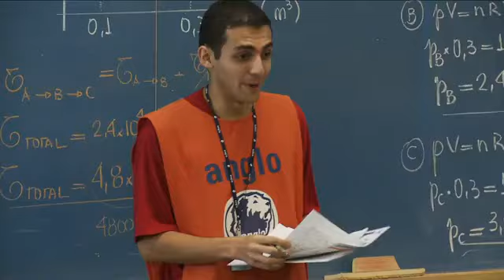Virando Bicho (estreia 09/11/2012)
Virando Bicho
Elenco: Entrevistados: Ana Deise, Carolina, Erick, Olivia, Renan, Samara, Dráuzio Varela, Heródoto Barbeiro, Contardo Calligaris, Renan Garcia Miranda, Frei David,  Eduardo Calbucci e Renato Ferreira.
Direção: Alexandre Carvalho, Silva Fraiha
Gênero: Documentário
Duração: 75 min.
Distribuidora: Fraiha Produções
Estreia: 9 de Novembro de 2012
Sinopse: Os desafios de seis jovens que se preparam para o vestibular e o momento em que recebem o resultado.